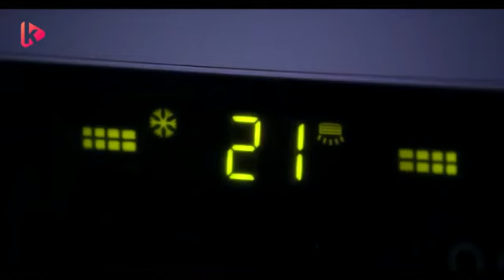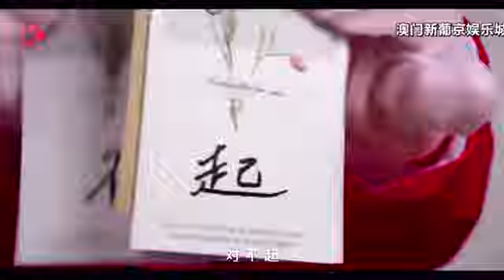Time Teaches me to love 2018